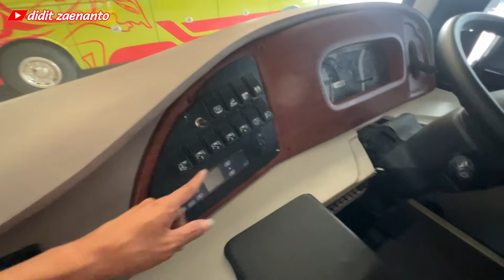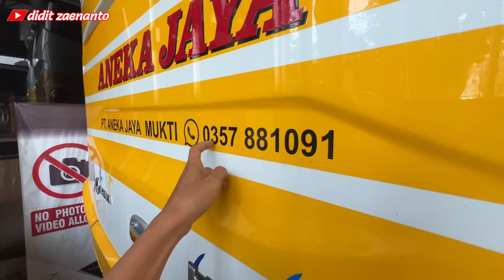ANEKA JAYA PACITAN HINO AK 240‼️ Mesin Depan Di Tangan Yang Tepat Auto Ganteng!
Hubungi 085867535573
Untuk informasi pemesanan dan konsultasi body bus karoseri laksana.